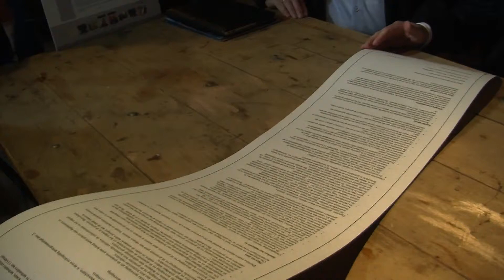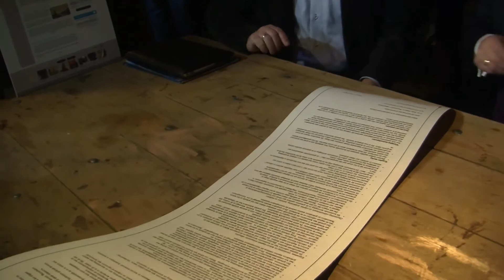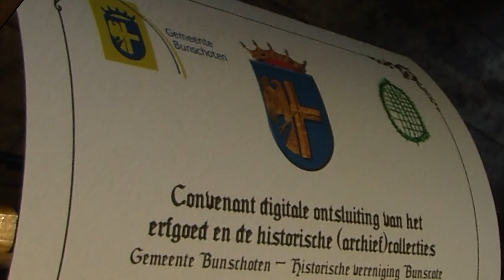digitaal archief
Conveannt gemeente Bunschoten en Hist. Vereniging Bunscote